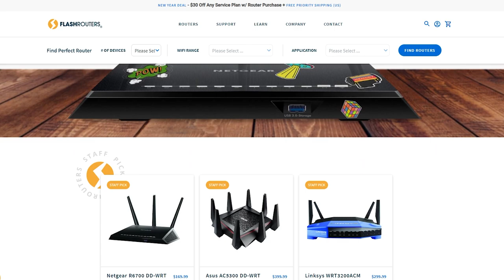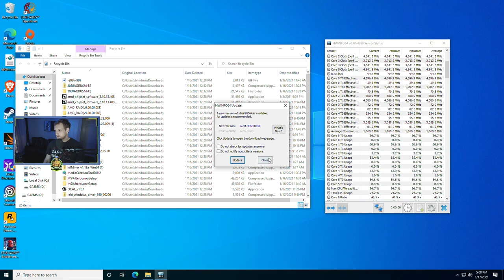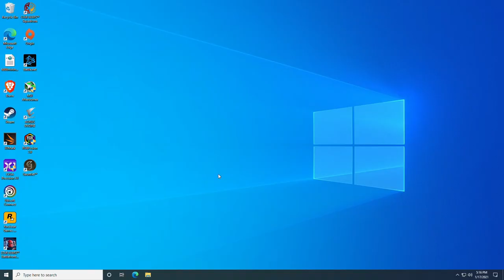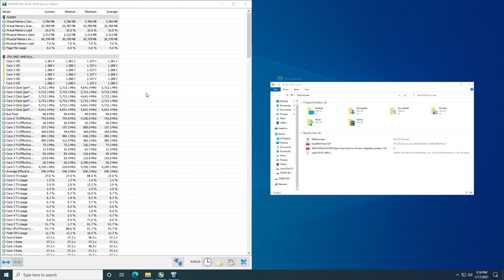How to Replace Thermal Pads on Any GPU!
Used the pad replacement on the RTX 3080 Master to build a quick guide on the process for replacing thermal pads on any gpu.
Thermal Pads
Thermal Paste
Calipers
Ifixit Toolkit